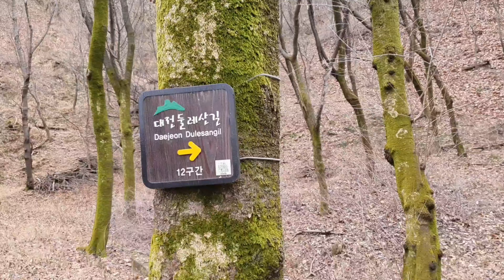Summits On The Air산정상교신 보문산 아마추어무선